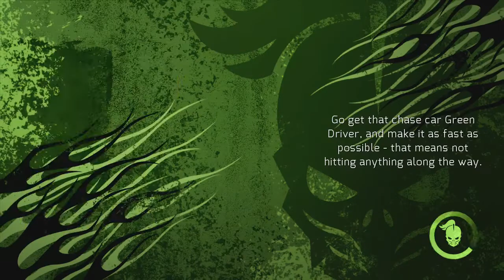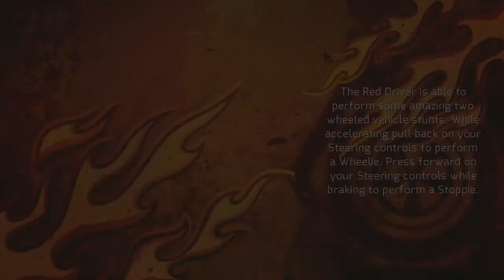Let's Play Hot Wheels: World's Best Driver, ep 2: Bots on bikes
Weird new set of wheels, but hey, I'm just happy we got a good fit for XT-3.  Pretty amazing coincidence since I assigned characters to teams before I even knew which team had which vehicles.